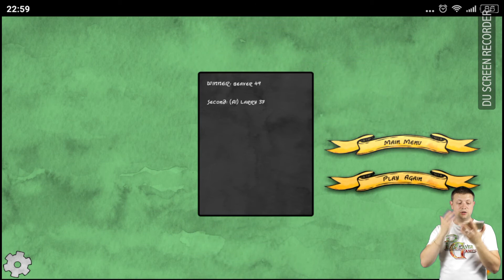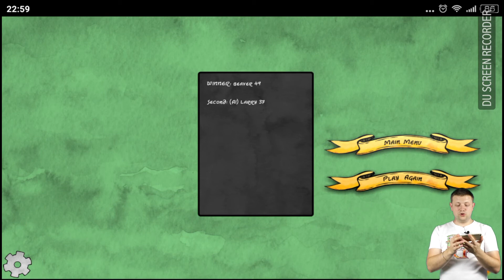Unreal Estate настольная игра на Android и IOS Обзор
Настольная Игра Unreal Estate  В бумажном варианте, только начинает поездки по мировым выставкам . А в цифровом варианте, вы уже можете вдоволь опробовать ее и решить нужна ли она вам в коллекции..
В этой настольной игре довольно простой геймплей, основанный на сборе комбинаций, однако главным в ней является тайминг и просчет аппонента. Вовремя совершить обмен, опередить противника, это самое главное, что необходимо делать для победы. Ну и конечно же собирать самые выгодные комбинации и зарабатывать как можно больше очков!) Семейная настольная игра на Андроид, в которую интересно играть и в компании.